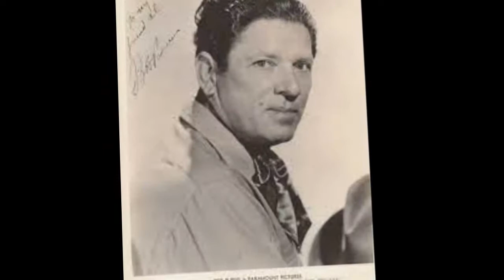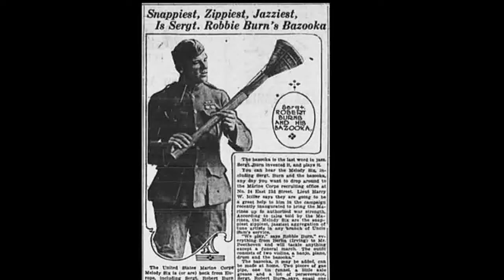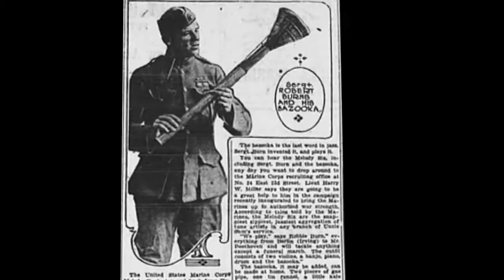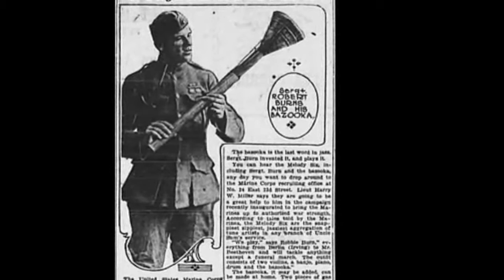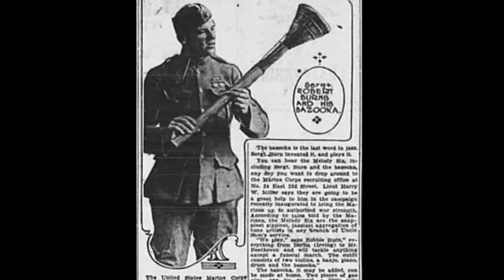Bob Burns humorist Documentary - Hollywood Walk of Fame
Robin "Bob" Burns  was an American musical comedian, who appeared on radio and in movies from 1930 to 1947. Burns played a novelty musical instrument of his own invention, which he called a "bazooka". During World War II, the US Army's handheld anti-tank rocket launcher was nicknamed the "bazooka".
Early years
He was born Robin Burn in Greenwood, Arkansas. When he was three years old, his family moved to Van Buren, Arkansas. As a boy, Burns played trombone and cornet in the town's "Queen City Silver Cornet Band". At 13, he formed his own string band.  Practicing in the back of Hayman's Plumbing Shop one night, he picked up a length of gas pipe and blew into it, creating an unusual sound. With modifications, this became a musical instrument he named a "bazooka" . A photograph shows him playing his invention in the Silver Cornet Band. Functioning like a crude trombone, the musical bazooka had a narrow range, but this was intentional.